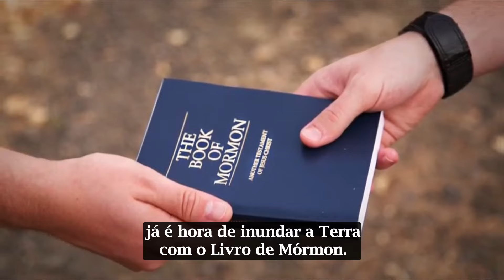KnoWhy #288 - Qual Papel o Livro de Mórmon Desempenha no Trabalho Missionário?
O Livro de Mórmon desempenha um papel crucial no trabalho missionário, conforme profetizado por Néfi e demonstrado desde os primeiros dias da Igreja restaurada. Sua mensagem transcendente e poder espiritual têm sido a base da conversão de milhares ao redor do mundo, influenciando futuros líderes da Igreja e estabelecendo uma fé profunda na verdade e no chamado profético de Joseph Smith. Além de ser uma fonte de ensinamentos e exemplos inspiradores para missionários, o Livro de Mórmon continua a ser uma ferramenta essencial para levar as pessoas a Cristo e à Sua Igreja restaurada, exigindo um compromisso renovado dos santos dos últimos dias para compartilhar suas verdades sagradas com o mundo.

Esperamos que tenha gostado do conteúdo. Para ler o artigo completo em nosso site, clique